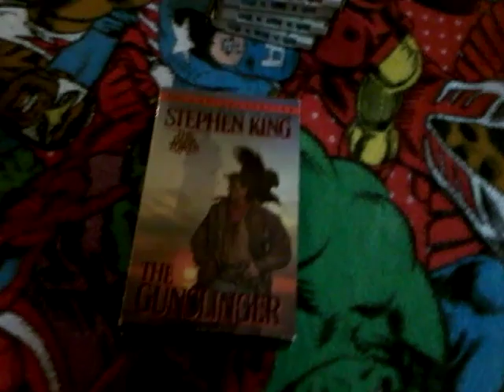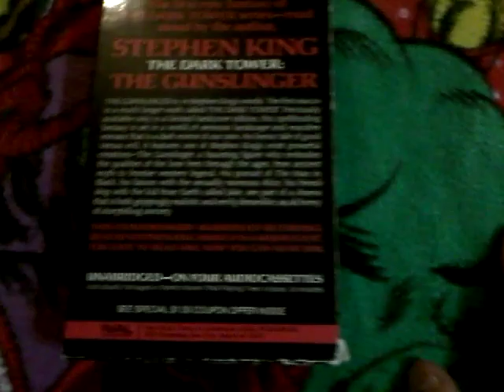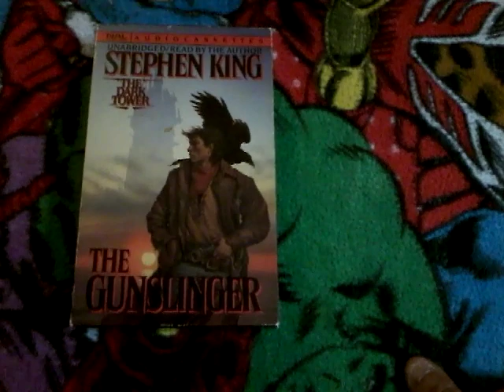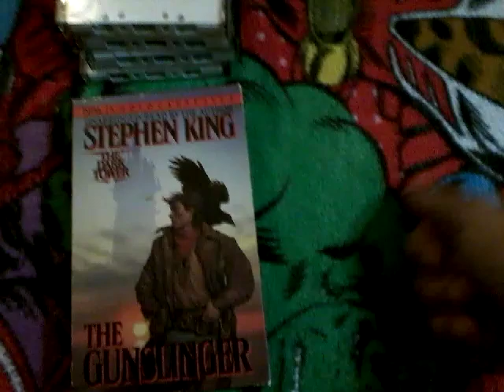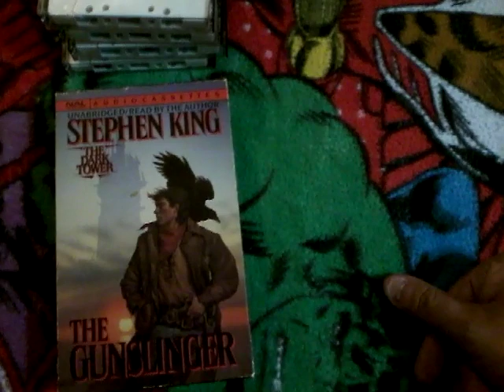The Gunslinger audio book showcase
Here's the unabridged read by the author cassette release of this best selling audio book.